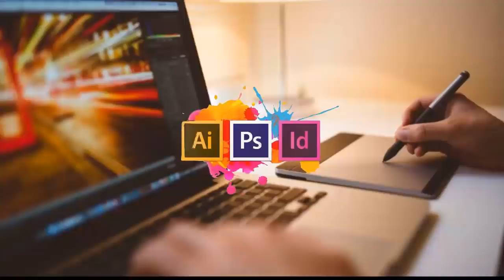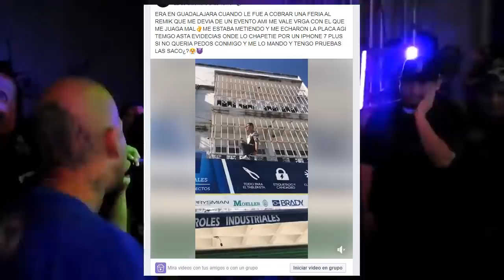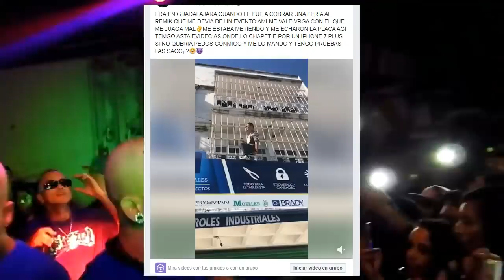Menace Metiéndose A La Casa De Remik Gonzalez!!!